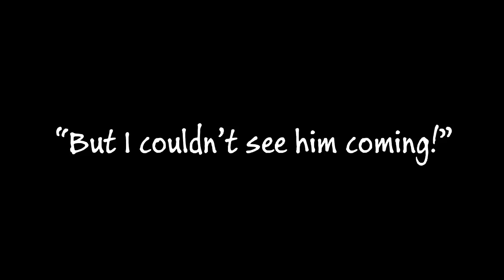Once More with Feeling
A handy guide for motorists in lane-share-legal municipalities.